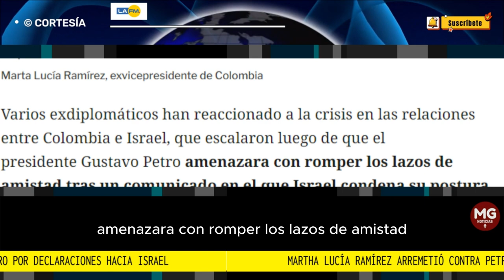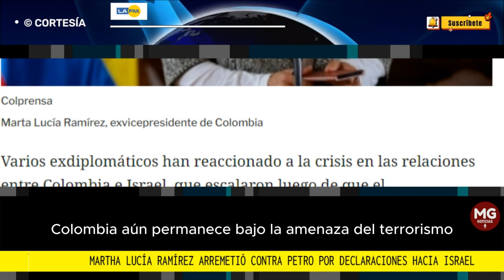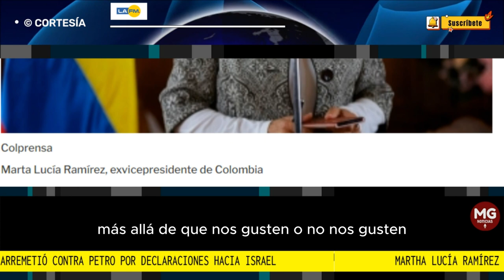⭕ MARTA LUCIA RAMÍREZ ARREMETIÓ CONTRA PETRO POR DECLARACIONES HACIA ISRAEL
Marta Lucía Ramírez, exvicepresidente y excanciller, arremetió contra el jefe de Estado y señaló que pareciera que quisiera afectar deliberadamente la relación de Colombia con algunos de los países más estratégicos e importantes